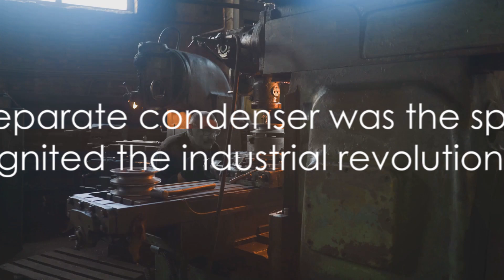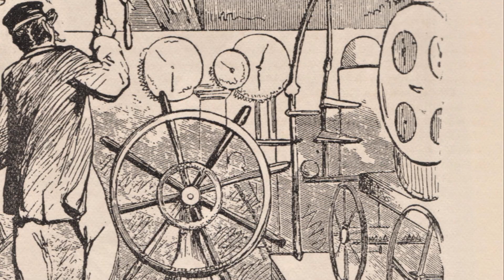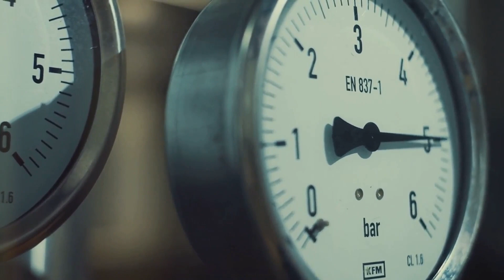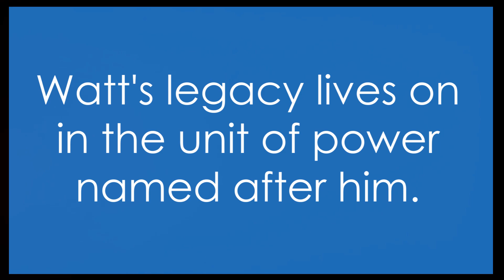Unveiling the Ingenious Mind of James Watt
In this captivating video, we delve deep into the extraordinary life and revolutionary achievements of one of history's greatest innovators – James Watt. Join us as we unveil the ingenious mind behind the industrial revolution. From his humble beginnings in 18th-century Scotland to his groundbreaking inventions, James Watt forever transformed the world with his improvements to the steam engine. This remarkable individual not only reshaped the way we live and work but also paved the path for modern industrialization. In this thought-provoking exploration, we trace the incredible journey of James Watt, highlighting his pioneering efforts in perfecting steam power. Discover how his ingenious modifications elevated steam engines to new heights of efficiency and reliability, fueling the Industrial Revolution's extraordinary progress. Moreover, we’ll reveal the lesser-known aspects of James Watt's life – his relentless pursuit of knowledge, his tireless spirit of innovation, and the lasting impact he made on countless industries. Through rare insights and captivating anecdotes, we shed light on the remarkable qualities that defined this remarkable visionary. Join us on this educational and inspiring adventure that aims to shed light on James Watt's remarkable contributions to science, engineering, and society. Don't miss this opportunity to gain a profound understanding of the man behind the machine – a man whose brilliance reshaped the course of history.